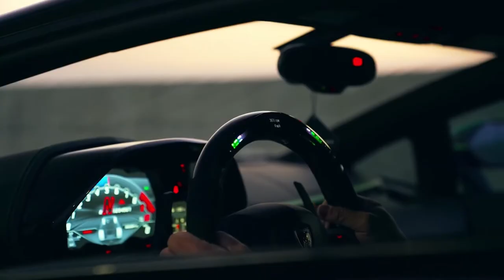ERA - Ameno (Scott Rill Remix) | Car Showtime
🎧 ERA - Ameno (Scott Rill Remix)